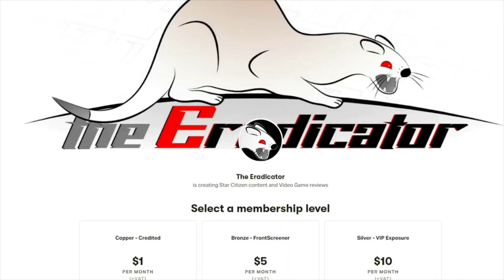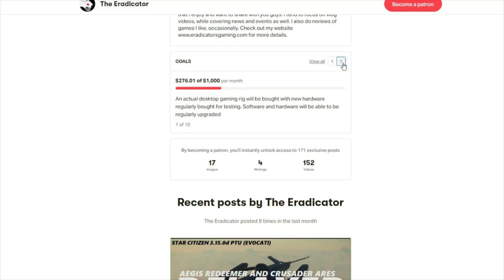Star Citizen MISC Expanse Hot Questions ANSWERED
In this video, we will take a look at some of the hottest questions from the community regarding the MISC Expanse, the latest concept ship in Star Citizen.